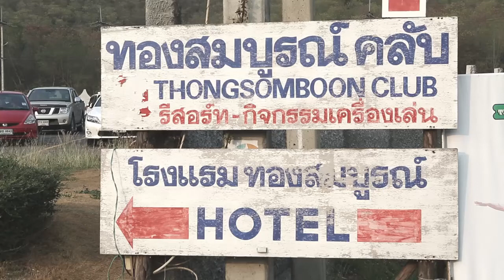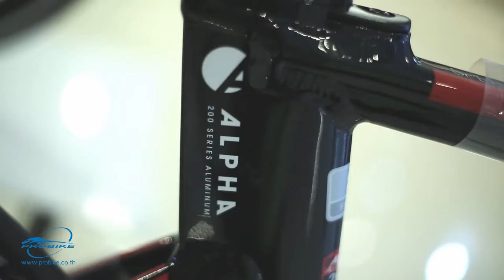Probike Century Ride #38 - 1 march 2014 at Thongsomboon club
ACE Team by Navalong Photography